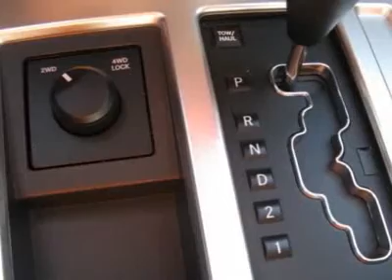2007 DODGE NITRO Aurora, CO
2007 DODGE NITRO Aurora, CO
Stock

Great fuel efficiency for an SUV!! How much gas are you going to start saving once you are riding away in this superb 2007 Dodge Nitro? You, out enjoying this terrific Nitro, would be so much better than it sitting here proving nothing on our lot. It's ready, each time and every time. Come let it show you!!